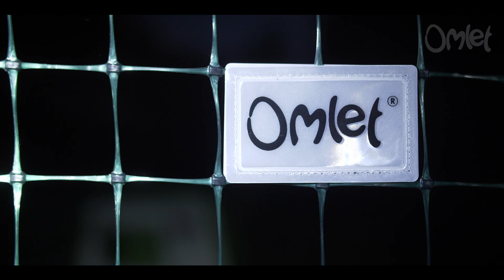Afrastering voor kippen van Omlet (NIEUW) | Omlet Huisdieren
Bezoek onze website voor meer informatie over Omlets afrastering voor kippen

Als u op zoek bent naar netten om een omheining voor uw kippen te maken, dan is de afrastering voor kippen van Omlet een uitstekende keuze. Deze nieuwe en verbeterde afrastering is groen van kleur en gaat mooi op in uw tuin. Verkrijgbaar per rol van 12, 21, 32 & 42 meter en heel eenvoudig op te zetten en te verplaatsen. Deze omheining komt van pas wanneer u uw kippen binnen een bepaald gebied wilt houden, ze meer ruimte wilt geven of ze juist buiten een bepaald gebied, zoals bijvoorbeeld uw groentetuin, wilt houden.